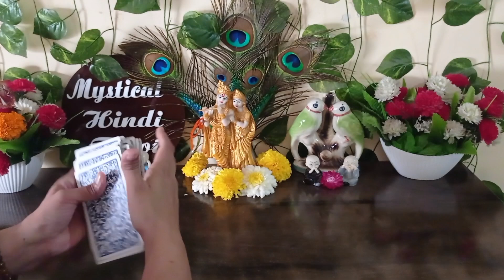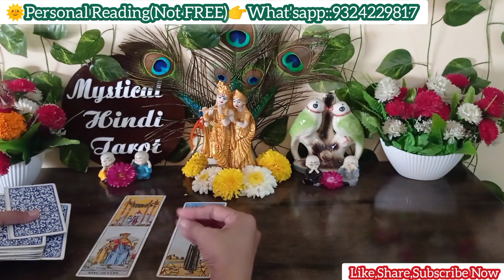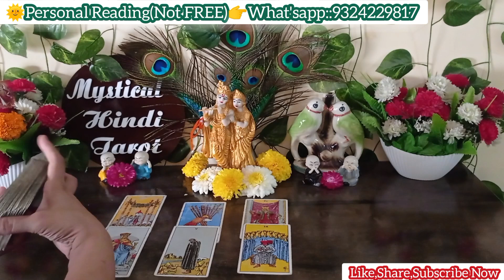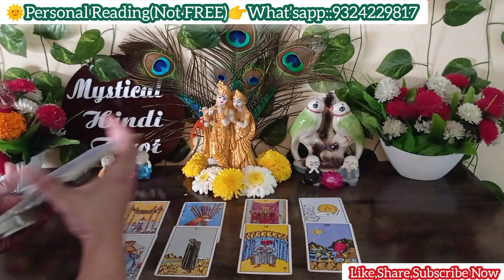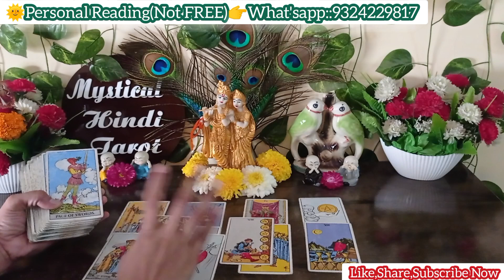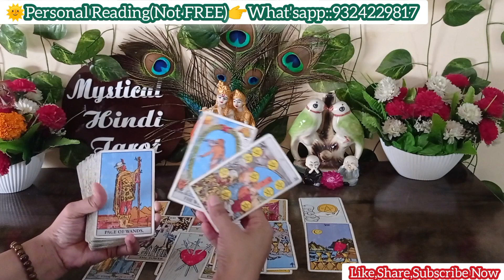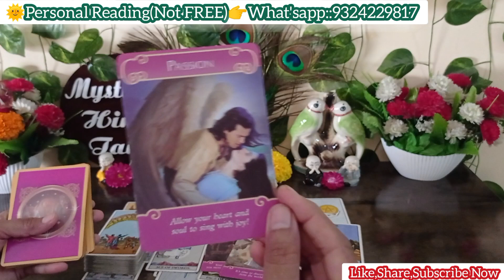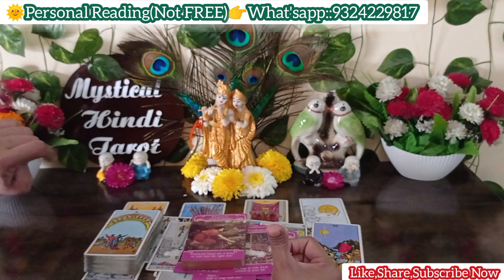💖Current Feelings Of Partner|Tarot Card Reading Hindi|Woh lautenge bas ye karo|Today's Energies